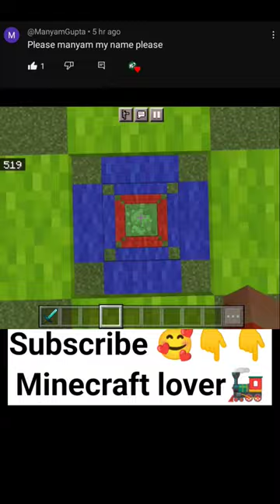Comment your name dropper in Minecraft ( manyam)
Comment your name dropper in Minecraft